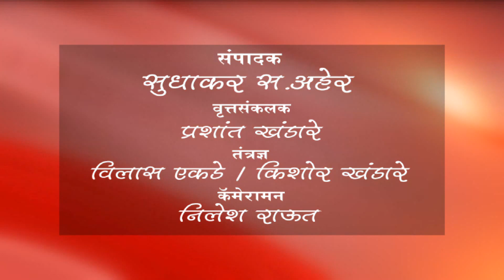बुलडाणा - समाजदूतांनी वाचविले दोन रुग्णांचे प्राण